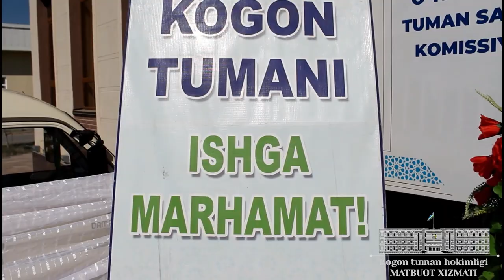Когон туманида “Бўш иш ўринлари меҳнат ярмаркаси” ташкил этилди